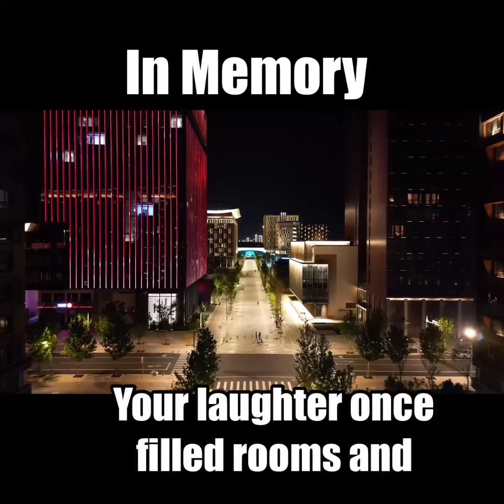Eternal Light: Remembering a Cherished Life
This memorial is dedicated to commemorating the enduring spirit and cherished memories of a beloved individual whose presence continues to inspire and guide us. Today, as we honor their life, we reflect on the joy, love, and wisdom they brought into our lives, ensuring their legacy lives on in our hearts forever.